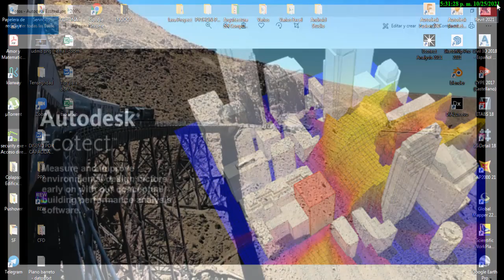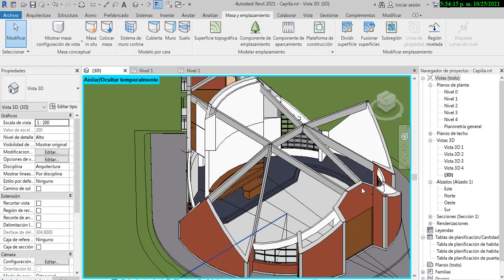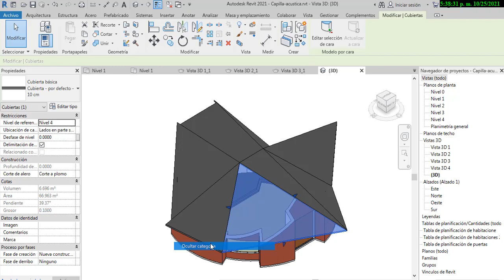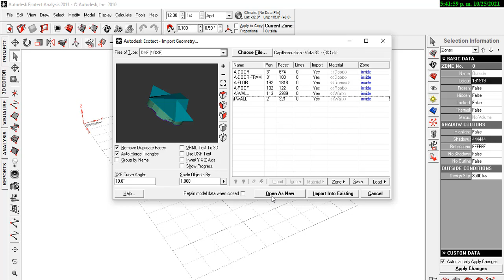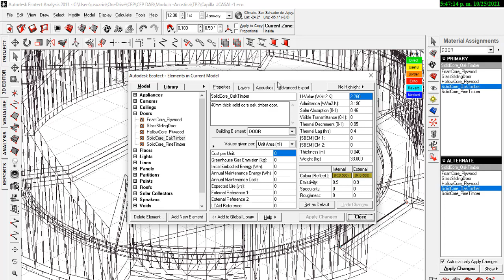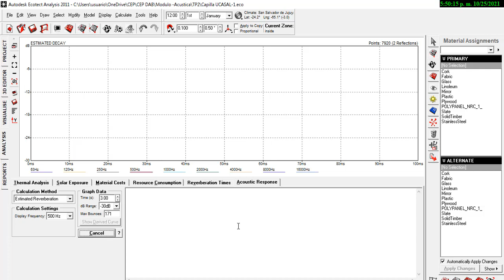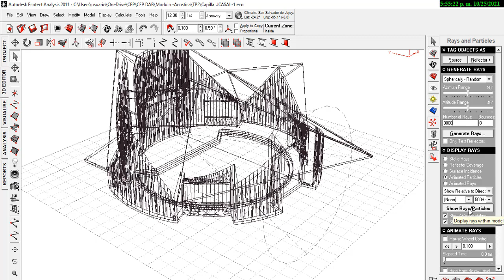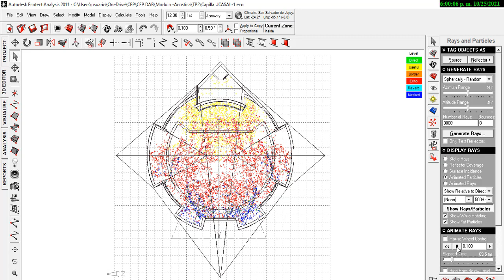Analisis de repuesta acustica-capilla UCASAL-Autodesk Ecotec